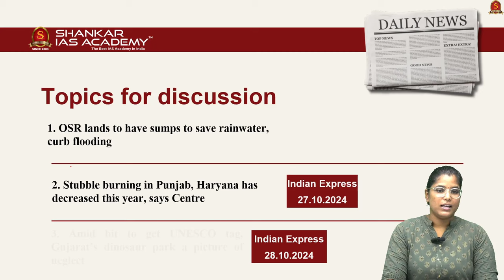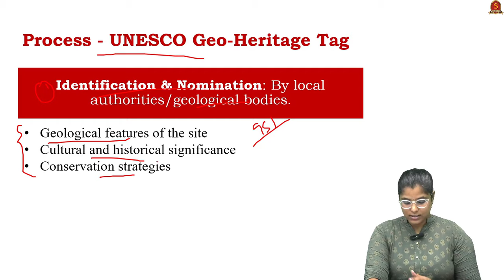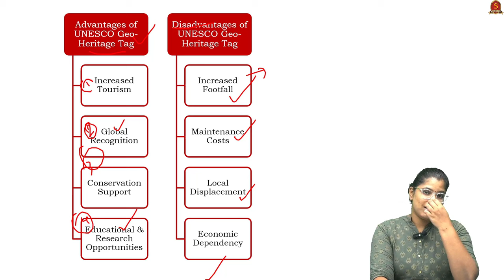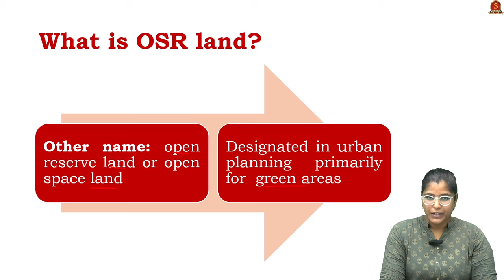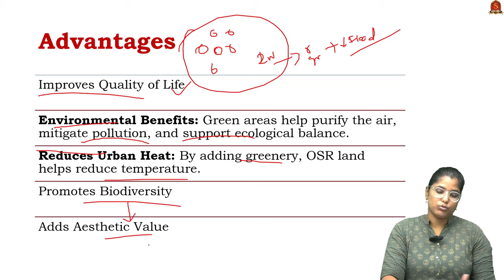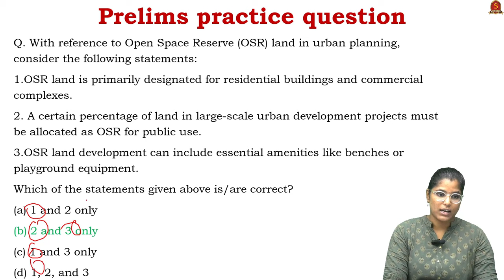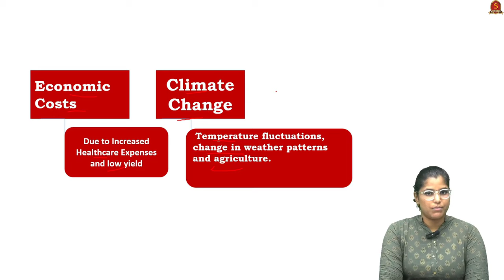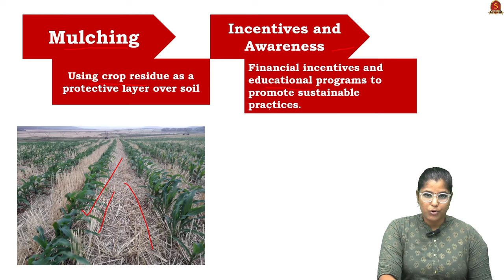Newspaper Analysis | October 28 2024 | Shankar IAS Academy | UPSC current Affairs | Prelims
News articles and editorials discussed:
1: Amid bit to get UNESCO tag, Gujarat’s dinosaur park a picture of neglect
Process - UNESCO Geo-Heritage Tag
Advantages of UNESCO Geo-Heritage Tag
Disadvantages of UNESCO Geo-Heritage Tag
2: Stubble burning in Punjab, Haryana has decreased this year, says Centrea
Impact of stubble burning
Alternatives to Stubble Burning
3: OSR lands to have sumps to save rainwater, curb flooding
What is OSR land?
Criteria for OSR land
Advantages
Disadvantages